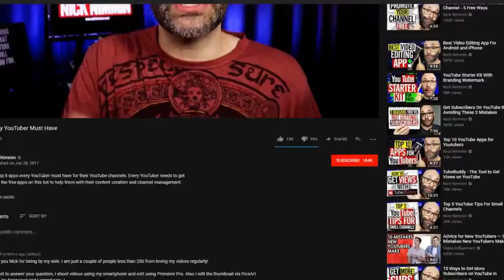Travel Tips And Review | Explore With Mary | Mukbang, Product Review, Tiktok Fun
Thank you for watching this video please don't forget to LIKE and SHARE the video and SUBSCRIBE my Channel📺👆 and Click the BELL button 🔔 to be updated for my upcoming videos 😘😘